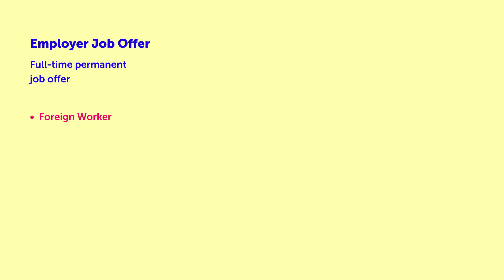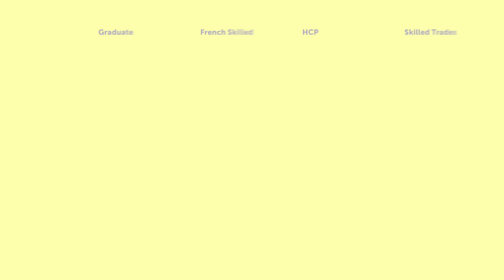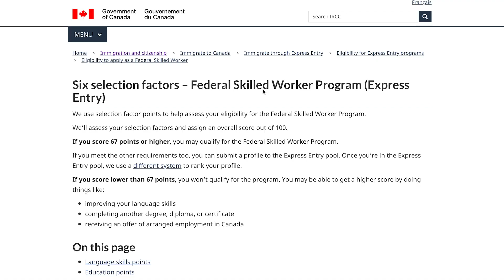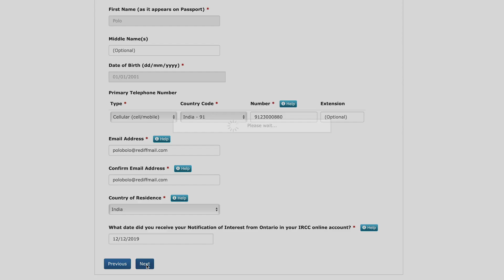🇨🇦 Ontario Immigrant Nominee Program — Get OINP with just CRS 400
In this video, I’ll take you through the details of the Ontario Nomination Program. OINP is one of the most popular provincial nominations to boost your CRS score in the express entry stream.